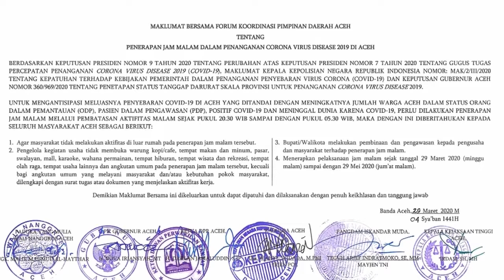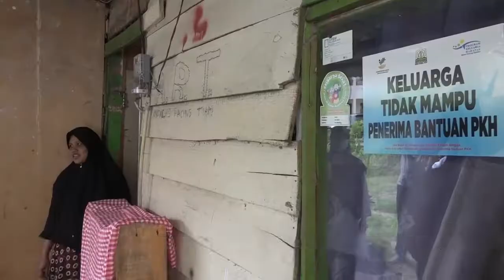Forkopimda Aceh Cabut Penerapan Jam Malam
Forum Koordinasi Pimpinan Daerah Aceh mencabut Maklumat penerapan Jam Malam yang sebelumnya dikeluarkan bersama pada Minggu (29/3/2020) lalu.

Pencabutan penerapan Jam malam itu tertuang dalam Maklumat Bersama Forkopimda Aceh tentang Pencabutan Penerapan Jam Malam dan Percepatan Penanganan Corona Virus Diseas 2019, pada hari Sabtu (4/42020).

Maklumat yang ditandatangani oleh seluruh unsur Forkopimda Aceh ini merujuk pada Peraturan Pemerintah nomor 21 tahun 2020, tanggal 31 maret 2020 tentang Pembatasan Sosial Berskala Besar dalam Rangka Percepatan penanganan covid-19, dan Keputusan Presiden nomor 11 tahun 2020, tanggal 31 maret 2020 tentang Penetapan Kedaruratan Kesehatan Masyarakat.